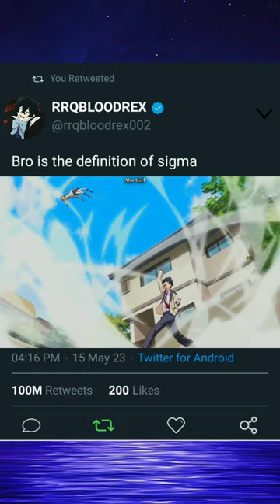Saitama 2.0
Anime - Aho girl